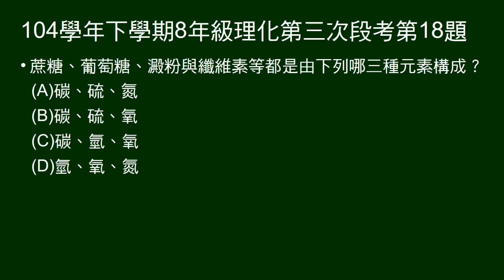104學年下8年級理化三段第18題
問蔗糖、葡萄糖、澱粉、纖維素都是由哪三種元素構成。